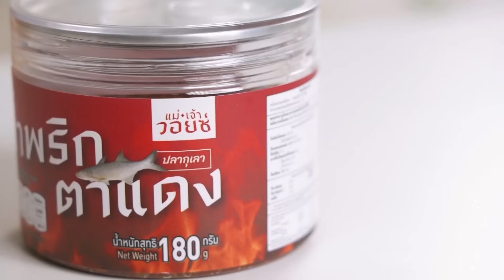“อดิศร” ปรามฝ่ายค้านอย่าฮึกเหิม“วิโรจน์”จิกแรง เพิ่งเป็นนายกฯรวมกับลุง อย่าว้าวุ่น!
รายการ Talking Thailand  ประจำวันที่ 7 กันยายน 2566

ส่องสีสันสภาฯก่อนแถลงนโยบายรัฐบาล ‘อดิศร’ ฝากถึงฝ่ายค้านอย่าฮึกเหิมมาก ‘วิโรจน์’ ถามกลับ กลัวเหรอ? วกจิกเศรษฐา เพิ่งได้เป็นนายกฯ จับมือประยุทธ์ อย่าว้าวุ่น รอเจอกันทีเดียว 11 ก.ย.